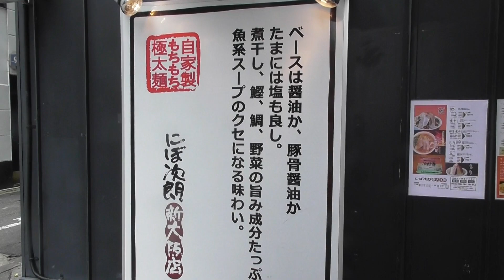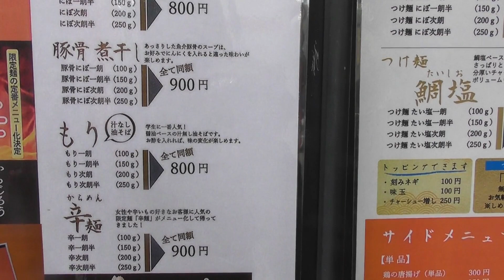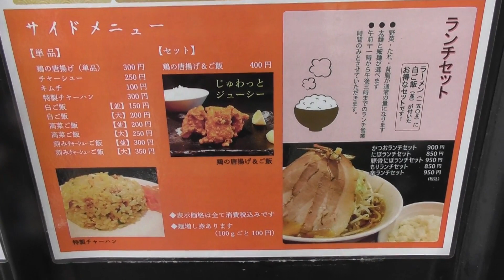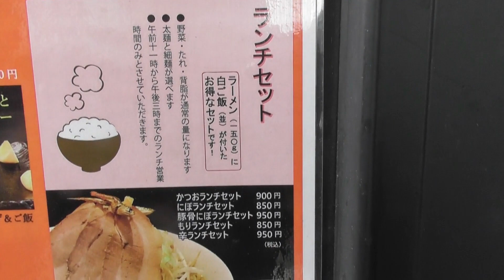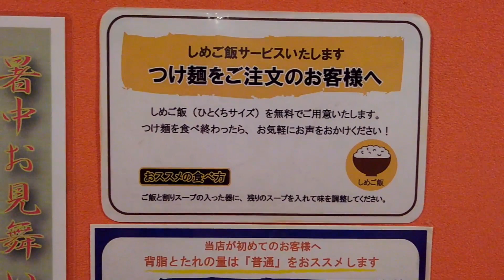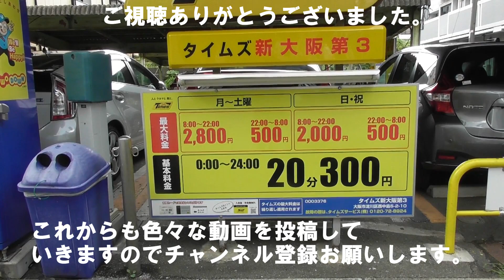【グルメ】『にぼ次朗 新大阪店』大阪市淀川区西中島［話題のお店に行ってきました～ラーメン編（関西版）］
ラーメン二郎の煮干系スープを使用した魚介系スープをだしているお店、にぼ次朗さんに行ってきました。

【今後も関西圏内で、100店舗以上の動画投稿を目指していきますので、